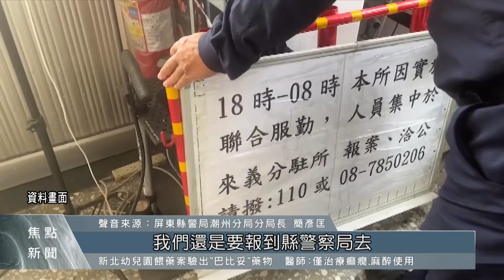屏南和派出所入夜拉鐵門 民眾求助「無門」｜每日熱點新聞｜原住民族電視台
屏東縣警察局因應 上班新制，部分偏遠值宿所執行聯合服勤，南和派出所 因此入夜後沒有員警駐守。在地居民認為派出所還是有維持治安勤務的必要。